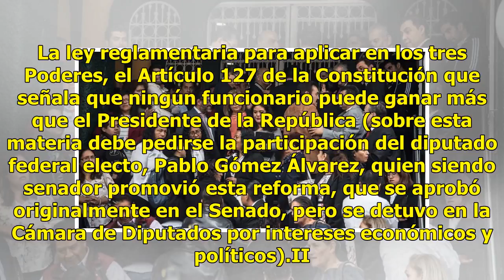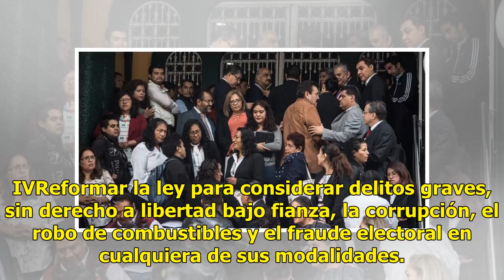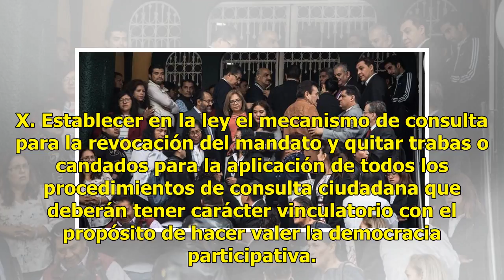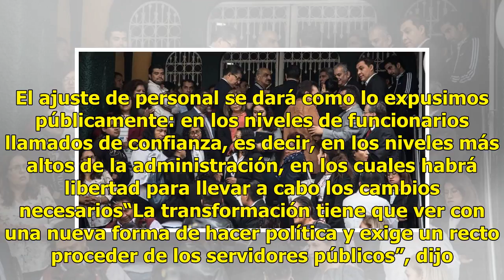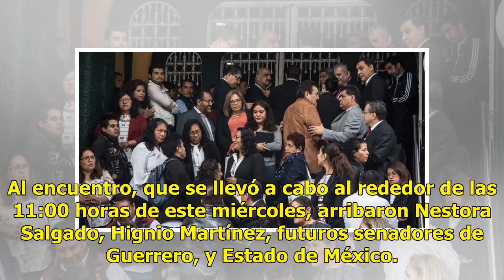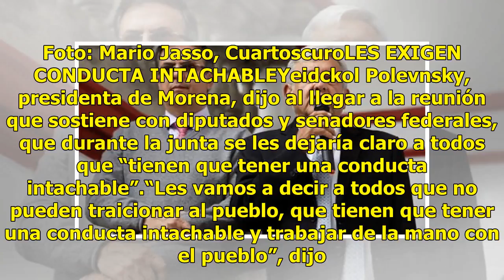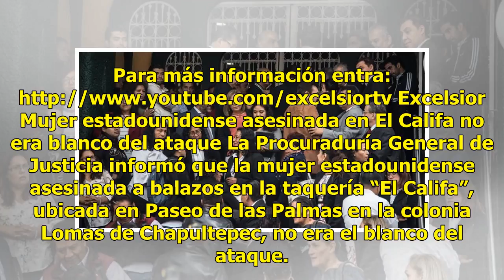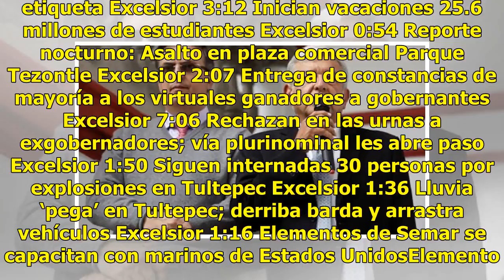Se acabó el fuero, y el Presidente podrá ser juzgado por delitos electorales y corrupción: AMLO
Andrés Manuel López Obrador, virtual Presidente de la República, informó que durante la reunión con los próximos senadores y diputados federales se habló del compromiso que tienen de un cambio verdadero y que “no sea más de lo mismo”. Les dio a conocer las primeras iniciativas que su Gobierno enviar...